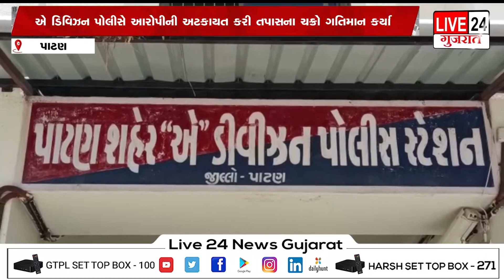પાટણ : છેલ્લા આઠ માસથી બે માસૂમો સાથે શારીરિક અડપલા કરતા આધેડ સામે ફરિયાદ